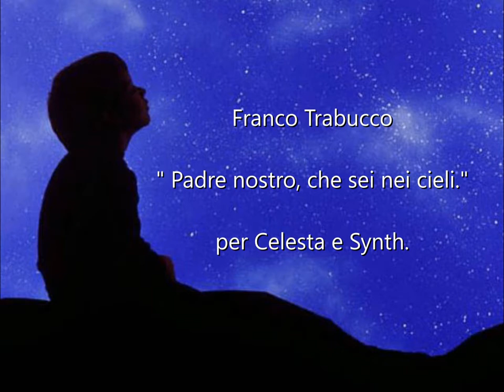Franco Trabucco: " Padre nostro, che sei nei cieli."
per Celesta e Synth.